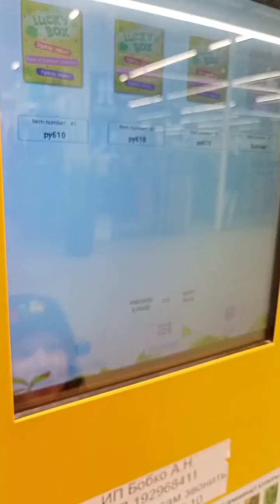NikitaZdorik Lucky box ☑️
NikitaZdorik открывает LUCKI BOX.